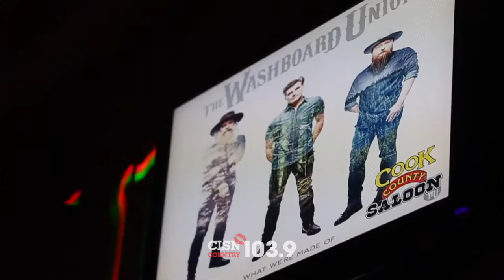The Washboard Union- CISN Country By Invite Only